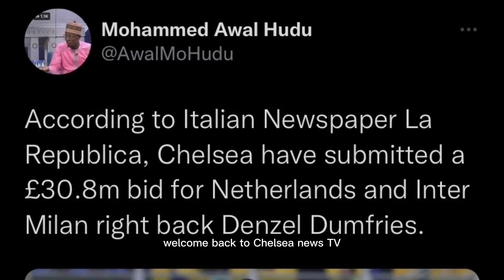Chelsea FC SUBMIT BID to Inter Milan to COMPLETE SIGNING!✅Denzel Dumfries Chelsea TRANSFER DONE🔜!🤩